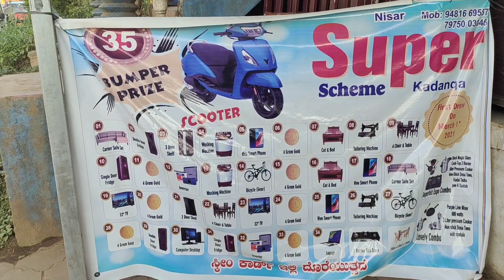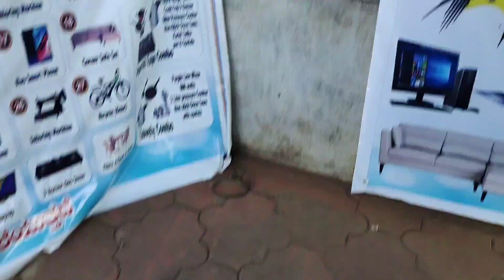Super Scheme 1st draw Winner No 325 Nazima Virajpet